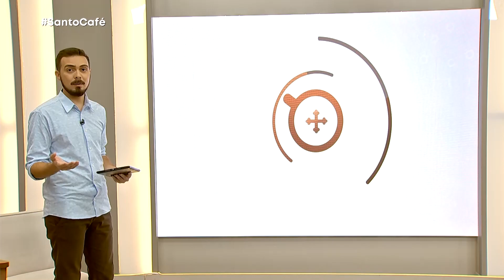Santo Café | é dia de feira e não pode faltar o pastel (04/08/2023)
Santo Café
04/08/2023